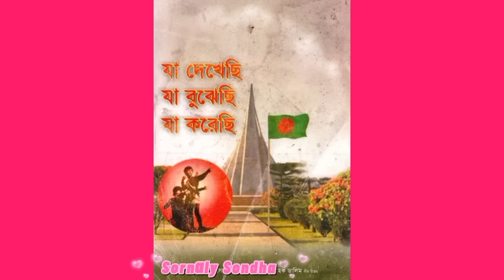মেজর ডালিমের বৌকে অপহরণ ও ধর্ষণ করে ।। শেখ কামাল ।। মেজর ডালিম কি বলেন ? বাংলাদেশ ❤️